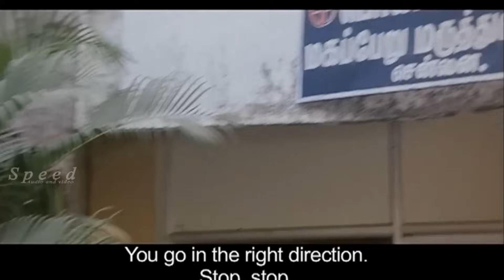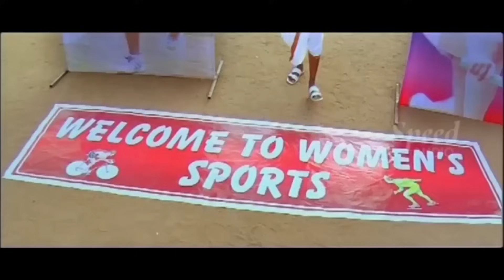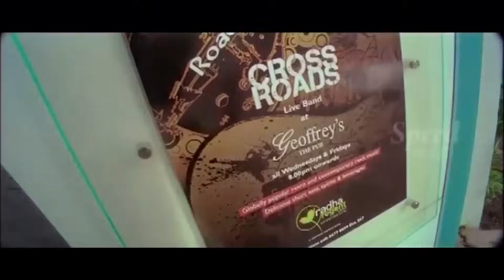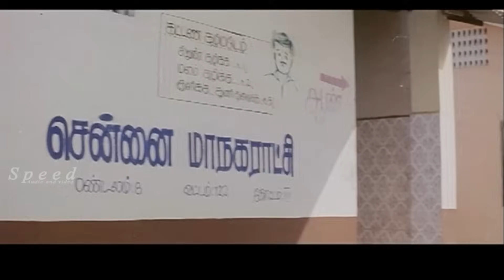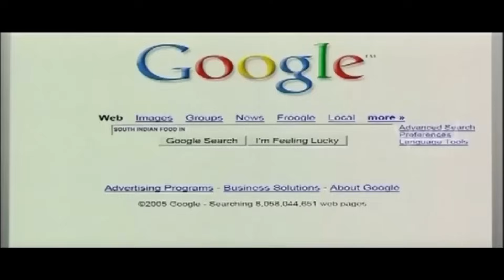Tamil Movie Funny Scenes | Part 17 | Tamil New Movie Comedy | HD 1080 | Non Stop Funny Scenes